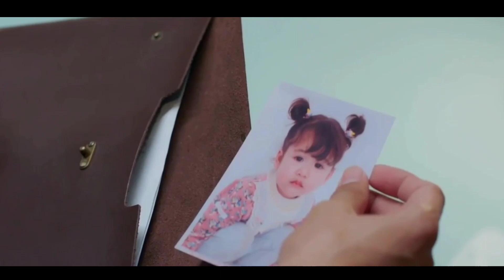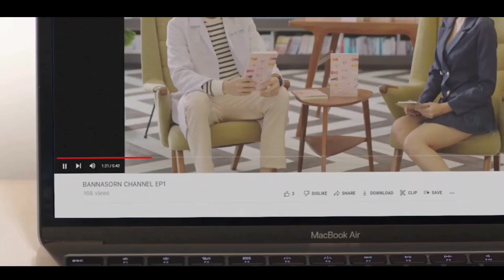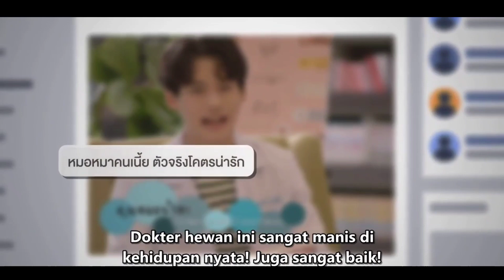DEVIL SISTER EPISODE 15 SUB INDO 🥺 Semakin Rumit ketika menyukai Pria yang lebih muda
sinopsis
Irin dikatakan pemarah dan tak kenal takut — "Iblis". Itu semua hanya akting; dia memasang front yang kejam untuk membangun adik perempuannya, Inn, sebaliknya. Namun, dokter hewan muda dan tetangganya Namcha tidak peduli. Tidak peduli seberapa menarik dia berperilaku, cintanya tetap ada. Dia mencintainya sejak mereka masih mahasiswa dan tidak memiliki rencana untuk mengubah hatinya. Bahkan, mereka dulu berkencan sampai Irin memutuskan hubungan tanpa penjelasan apa pun. Namcha tidak pernah melupakan cinta pertamanya, tapi Irin tidak percaya perasaannya tidak berubah; Namcha menjadikannya misinya untuk membuktikannya padanya. Cinta seharusnya mudah bagi keduanya, tetapi keluarga, pekerjaan, dan bahkan teman-teman semuanya tampaknya siap untuk memisahkan mereka.